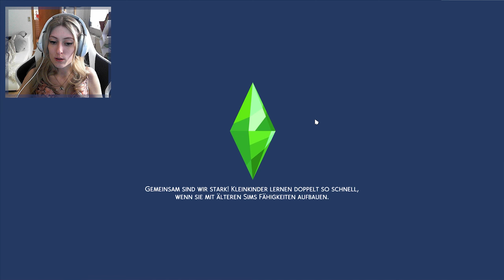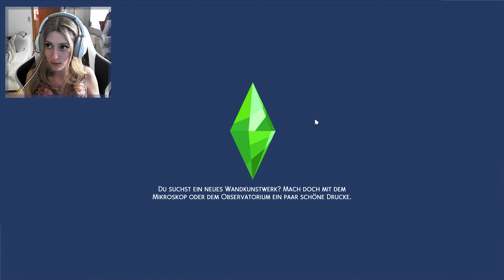Es soll einfach NICHT sein... 🖤 Sims 4 - Verliebt | Part 05